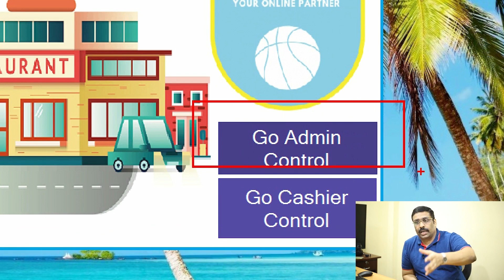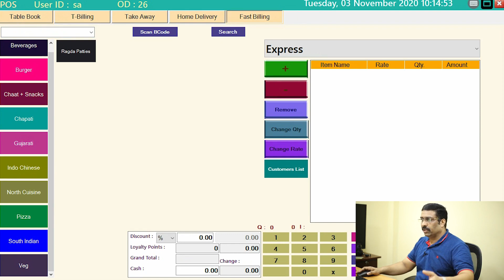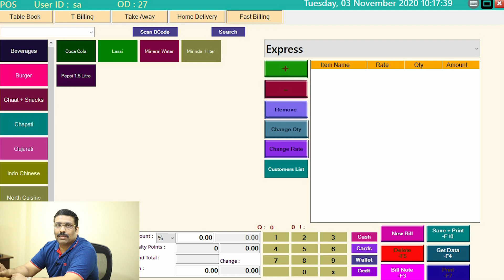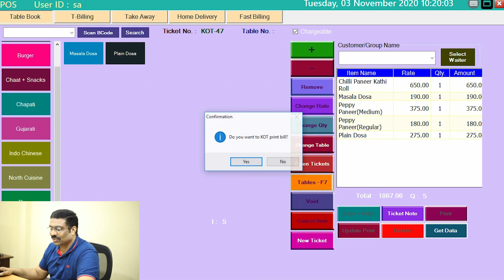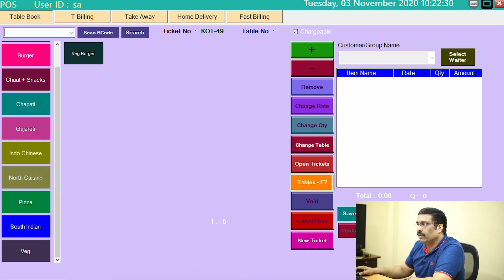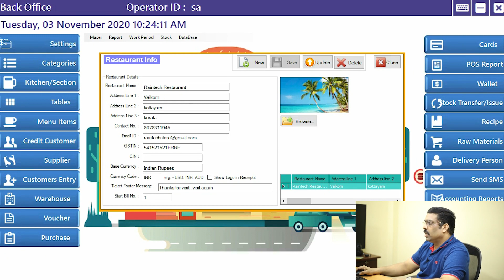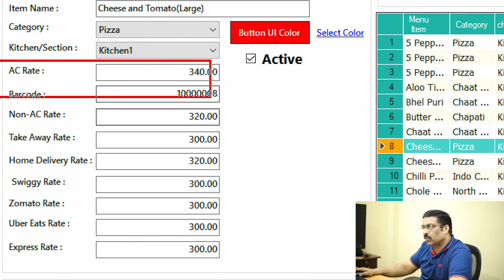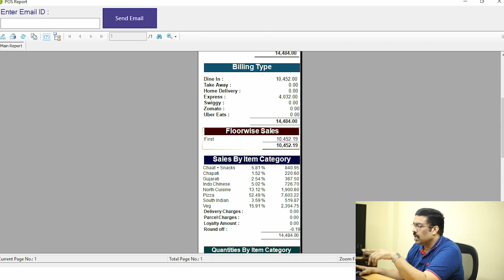Perfect Restaurant Billing software for India 2020